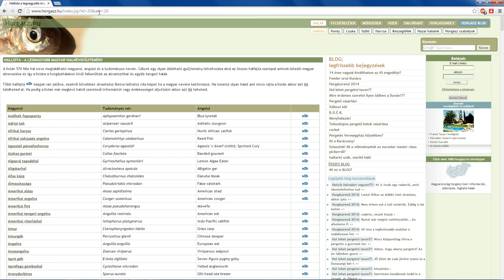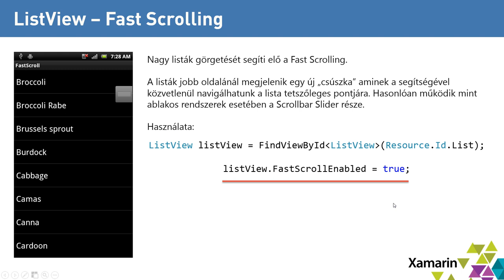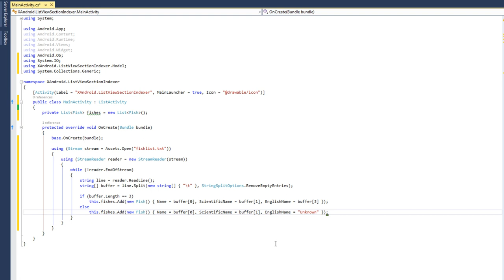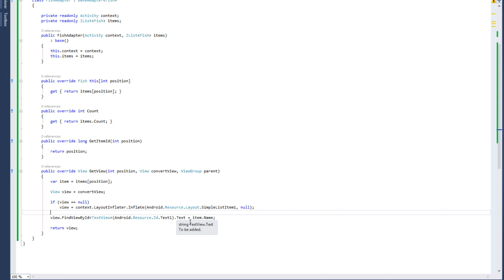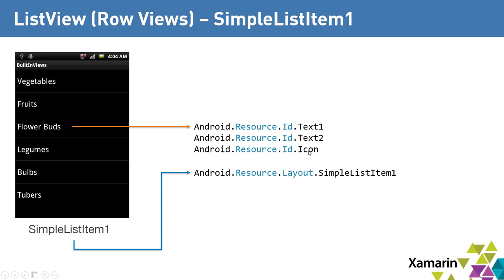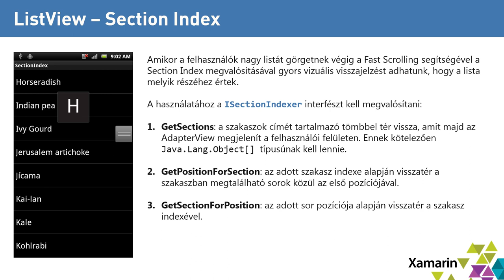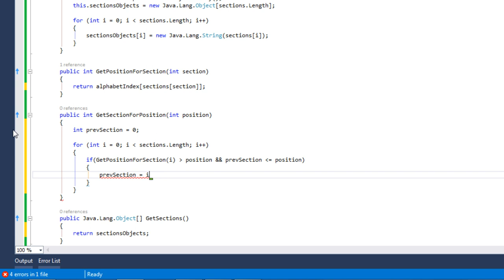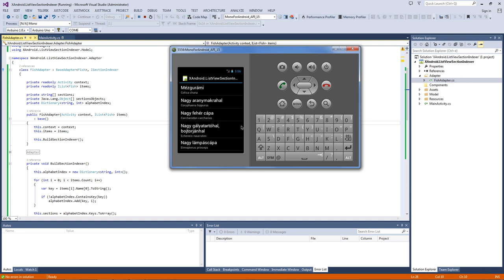Xamarin.Android SHOT - ListView, Fast Scrolling és Section Index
Ebben a leckében a Fast Scrolling és a Section Index fogalmával ismerkedünk meg. Mind a két fejlesztés azt a célt szolgálja, hogy nagy listák esetén a felhasználók gyorsabban és átláthatóbban tudjanak navigálni. Érinteni fogjuk még a fájlok elérését is erőforrásból és még pár apróságot a listák világából. Ha valami félrement, akkor azt kérem megjegyzésben lehet jelezni.